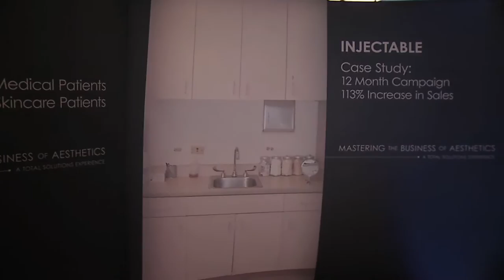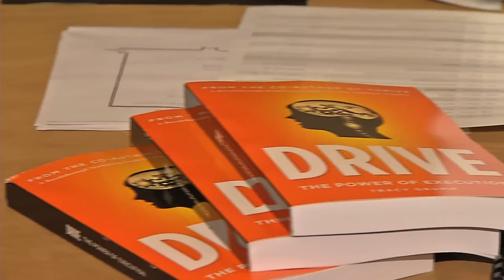Mastering the Business of Aesthetics